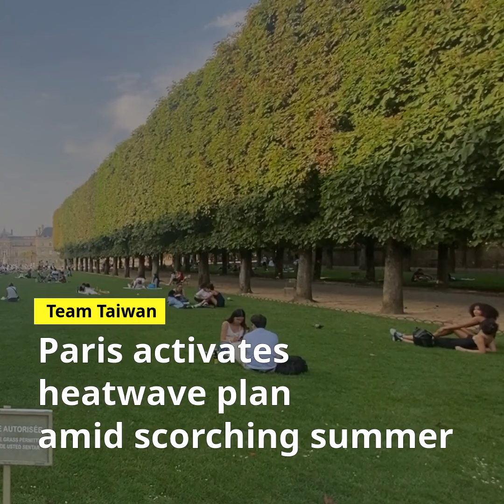Olympic tourists in Paris adapt to intense heatwave